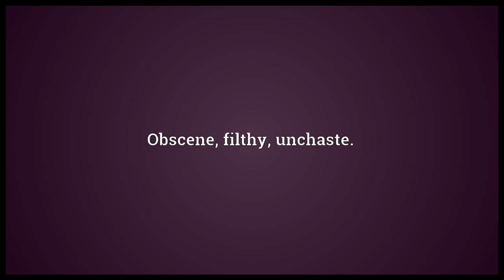Bawdy Meaning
Video shows what bawdy means. Soiled, dirty.. Obscene; filthy; unchaste.. Sexual in nature and usually meant to be humorous but considered rude..  bawdy pronunciation. How to pronounce, definition by Wiktionary dictionary. bawdy meaning. Powered by MaryTTS